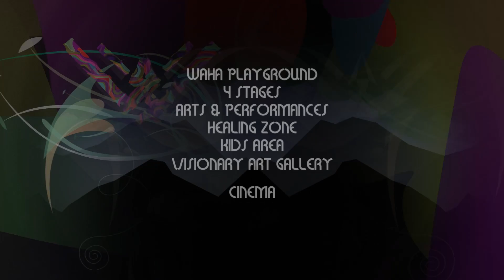Waha Festival 2015, PSY STAGE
clip by Ded, music: Hellquist